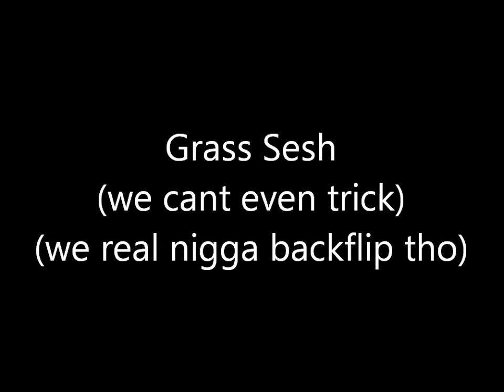Real Nigga Back Flips (Grass Session)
jk we're way too white for this
robert how do u valdez
also look i did a 540 roburt im so gud